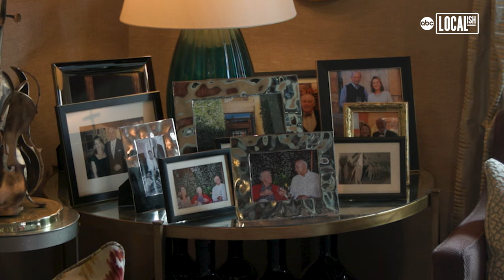Darioush Winery celebrates Persian traditions and hospitality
Darioush Winery welcomes all into a posh spot for carefully crafted wine - down to the hand-painted label!

At its core, Darioush celebrates Persian tradition, hospitality, and family. In fact, proprietor Darioush Khaledi’s fascination with wine started with his father and the cultural history of winemaking in Shiraz, Iran.

"Hospitality is our culture; the Persian culture is very famous for hospitality. So, that’s in our DNA," said Khaledi. "I always tell my people, we have only two rules for our guests, rule number 1: they’re always right. Rule number 2: if they are ever wrong, please re-read rule number one."

Darioush Khaledi was born and raised in Iran and trained as a civil engineer. He came to America in 1976. Today, his business is a family endeavor.

"I have a son and a daughter, and my daughter has recently joined our team," explained Khaledi. "My hope is that my children follow the legacy."

Khaledi ties family and Persian culture into key elements of Darioush Winery. For example, each block of his vineyard is named after a family member.

"The architecture is similar to Persepolis, the palace of Darius the king which was built near Shiraz, Iran 2,600 years ago," said Khaledi.

The sleek and luxurious environment welcomes all guests to experience a legacy rooted in viticulture, hospitality, cuisine, and art.

"I want people to come in and when they go back, I want them to be happier than when they came in," expressed Khaledi.